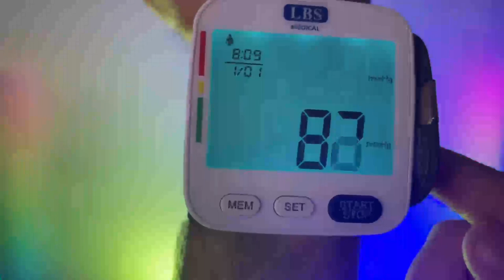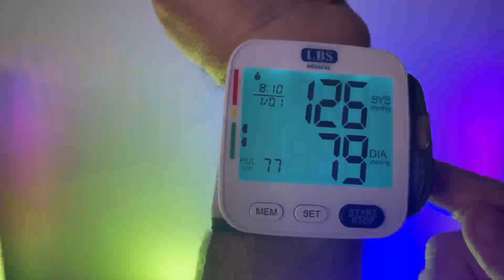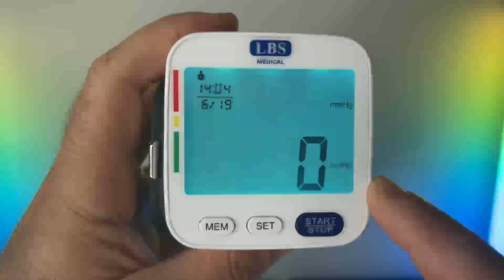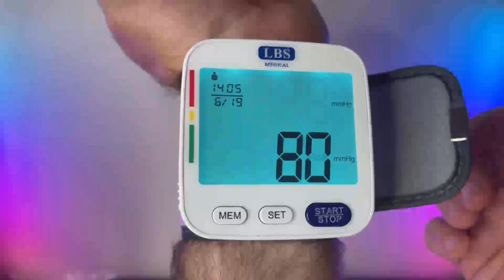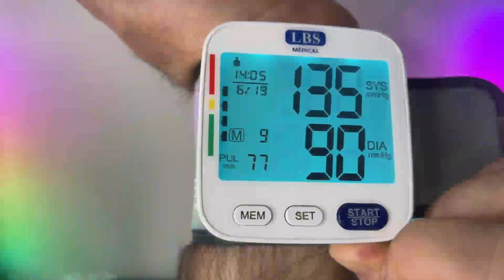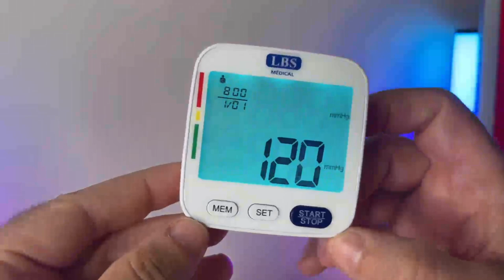découvrez le masque de relaxation pour les yeux Et Le Tensiomètre Parlant Accessible Aux Malvoyants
Découvrir dans cette vidéo déballage et test un tensiomètre, parlant de poignées pour personnes, aveugles et malvoyante, ainsi qu'un masque de relaxation chauffant pour relaxer un maximum vos yeux et reposez vos yeux